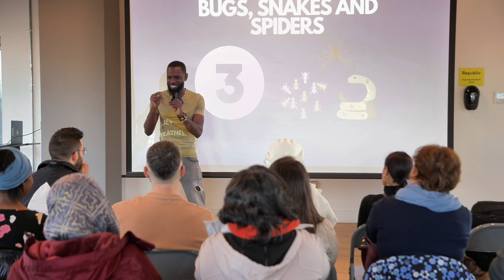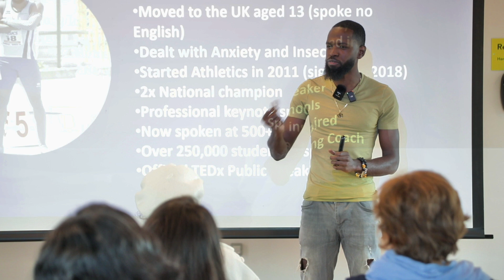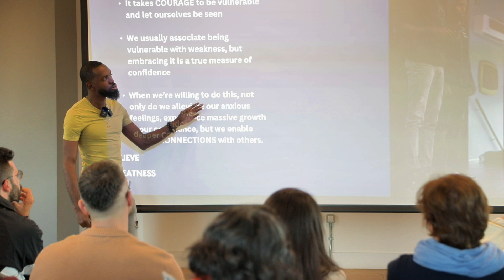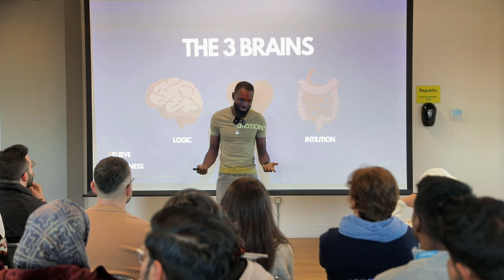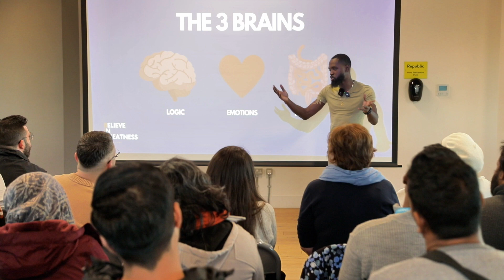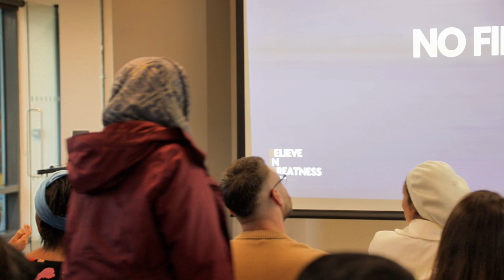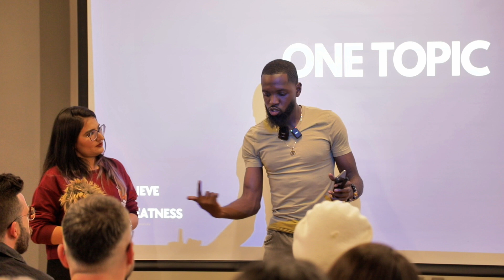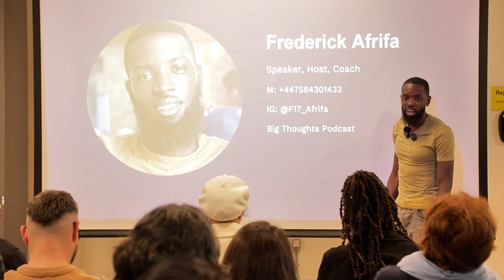Destroy Anxiety | How To Overcome Your Fear Of Public Speaking | Frederick Afrifa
Learn how to overcome your fear of public speaking and improve your communication skills.

Video from a keynote at the University of West Scotland.